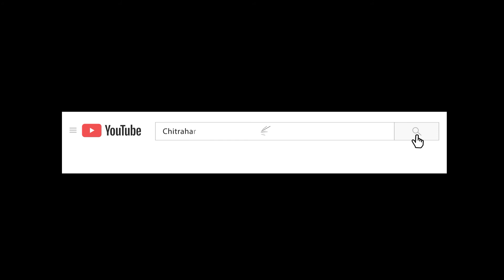O Sajan Full HD Song |Tarzan - The Wonder Car | Ayesha Takia & Vatsal |Alka Yagnik & Udit Narayan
O Sajan is a hindi song from the 2004 movie Taarzan: The Wonder Car. O Sajan singers are Alka Yagnik, Udit Narayan. O Sajan composer is Himesh Reshammiya and O Sajan lyricist or song writer is Sameer. O Sajan music director is Himesh Reshammiya. O Sajan features Vatsal Sheth, Ayesha Takia Azmi, Ajay Devgan. O Sajan director is and the producer is . The audio of O Sajan song was released on 6th August, 2004 by Baba Music. O Sajan YouTube video song can be watched above.

Movie/album : Taarzan: The Wonder Car
Singers  : Alka Yagnik, Udit Narayan
Song Lyricists : Sameer
Music Director : Himesh Reshammiya
Starring   : Vatsal Sheth, Ayesha Takia Azmi, Ajay Devgan
Release on: 6th August, 2004

Song Lyrics👇

O sajan, o sajan
Le gaya tu mera mann

Tumse koi nahi pyaara
Tumse koi nahi pyaara, lo kahe diya humne o yaara
Diwaana kaho ya kaho diwaanapan

Kya haale dil tha tumse milne se pahele
Kitne tanha kitne hum akela

Tumne mil ke wo dard jagaya
Chain me bhi chain na aaya
La la mai bhi diwaani ho gai tuj me kho gai

Tere bin nahi apna gujara, lo kahe diya humne o yaara

Teri diwwangi mai esa hai aalam
Ho jaaya jo bhi tumhe paana hai jaanam

Dhadkano mai apni chupa ke
Le jaayenge tumhe tum se chura ke
Soda tujse is dil ka kar liya saathiya

Hume teri mohabbat ne mara, lo kahe diya humne o yaara